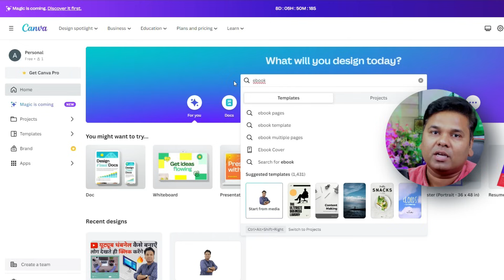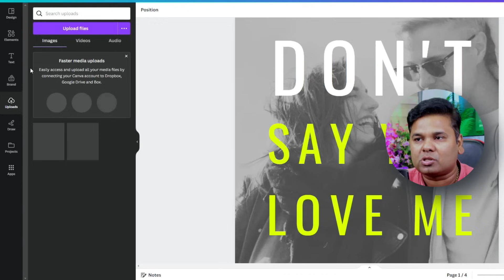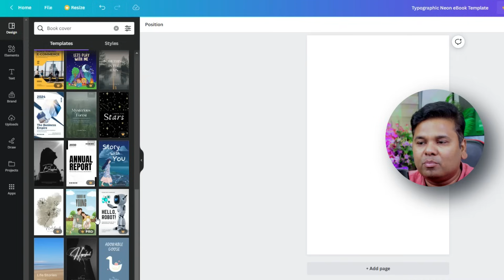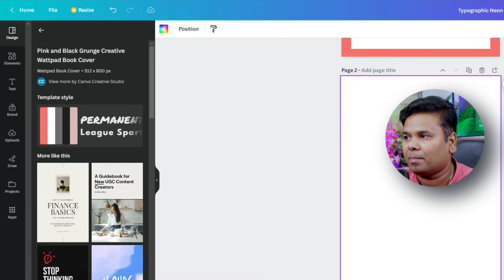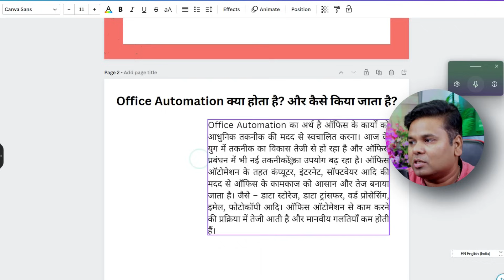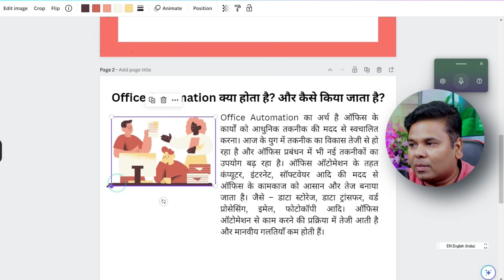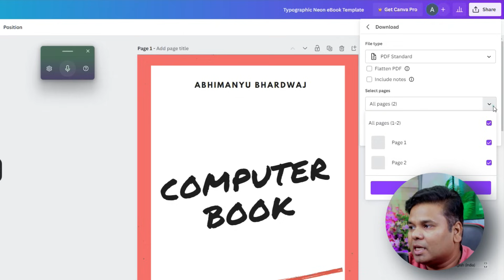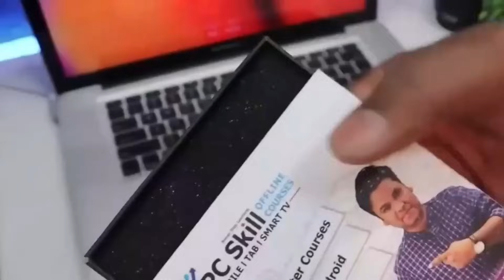🔥How To Create PDF Ebook | how to create an ebook for free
🔥How To Create PDF Ebook | how to create an ebook for free Is video mein hum aapko batayenge ki kaise aap Canva ka istemal karke muft mein ek Ebook tayar kar sakte hain. Agar aapko apne vichar, stories, ya jankari ko ek professional Ebook mein prastut karna hai, toh yeh video aapke liye hai.

Canva ek prashanshaaniya online design tool hai jahan aap aasani se apne Ebook ko design kar sakte hain. Is video mein hum aapko step-by-step guide karenge:

1- Canva par account kaise banaye aur kaise login karein.
2- Ebook ke liye template kaise chunen aur customize karein.
3- Text, images, aur graphics kaise add karein apne Ebook mein.
4- Pages kaise manage karein aur design ko optimize karein.
5- Ebook ko PDF format mein export kaise karein.

Is video se aap sikhenge ki kaise aap Canva ka istemal karke muft mein ek khoobsurat Ebook taiyar kar sakte hain. Yeh ek saral aur prakritik tareeka hai apne vichar aur jankari ko dusro ke sath saanjha karne ka.

Toh taiyar ho jaiye aur apna Ebook banane ka safar shuru kijiye. Is video se aapko sahi tarike se samajh aayega ki kaise aap Canva ka upayog karke apne Ebook ko tayar kar sakte hain aur use share karke apne audience ke sath baant sakte hain.